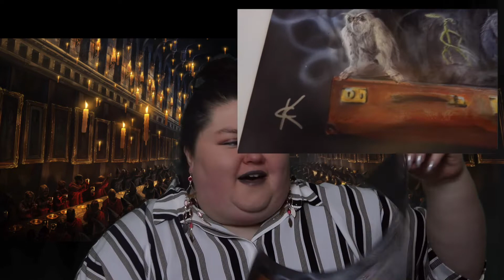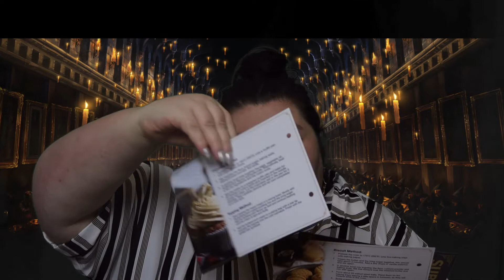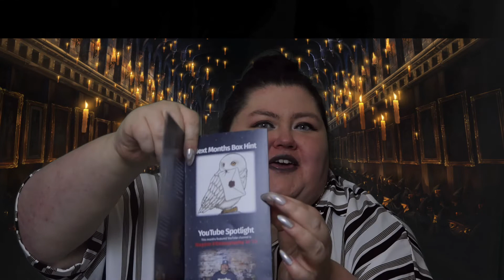Harry Potter: Geekgear Wizardry Unboxing | DEC 2018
Hellooo lovelies! I hope you enjoy it and forgive me for being so absent on my channel. But I am back and ready to continue making lots of awesome videos for you guys :D This is also my first time using a green screen so I hope its worked out alright I am a total moron when it comes to technology :')

If you would like to have a look at the Geekgear wizardry subscription box yourself you can find it

:) And don't forget to leave me a comment below, I love to hear from you guys xx Lots of love to you all, have a wonderful rest of the week and see you in my next video ;) x